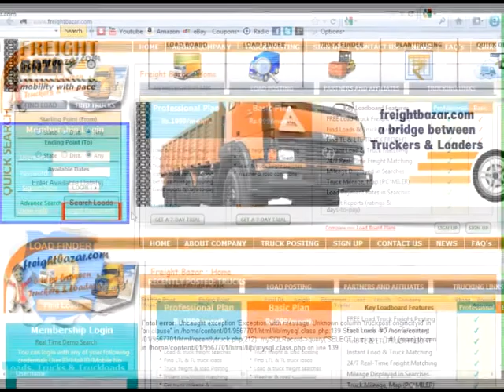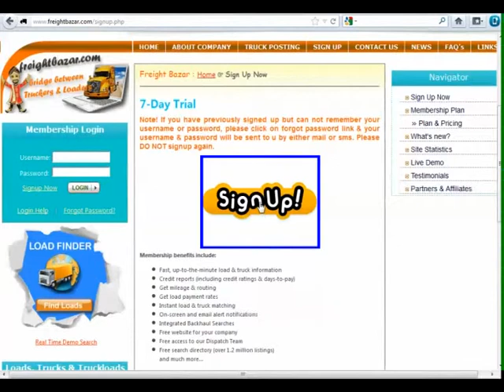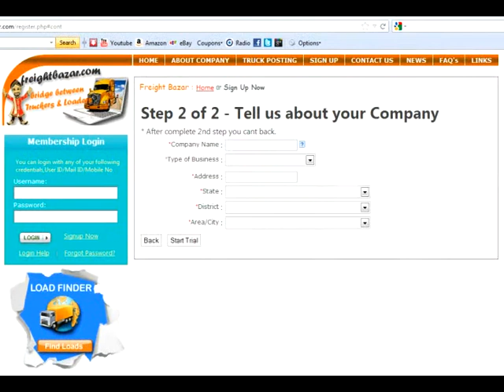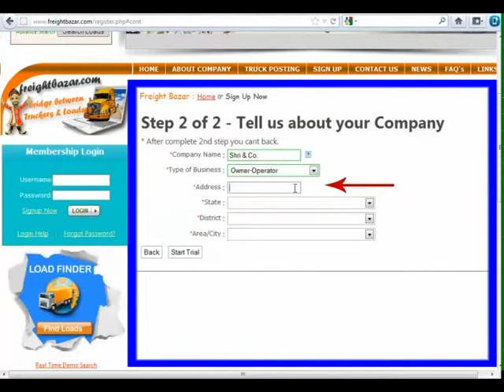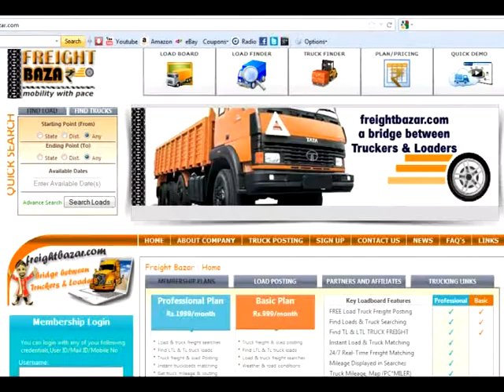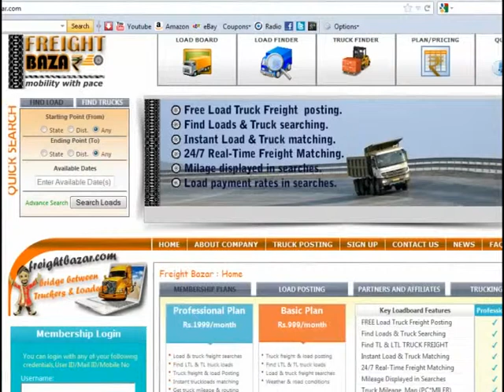freight bazaar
Connecting carriers and truckers in minutes is not a tag line but the focus of everything that we do.. Simplicity, speed and efficiency drive your business and is our focus as well. FreightBazar.com currently provides load board services for shippers and a simple interface for carriers and shippers to efficiently do business. FreightBazar.com will enable technology that will drive efficiency in the logistics industry. FreightBazar.com is your portal for everything you need.